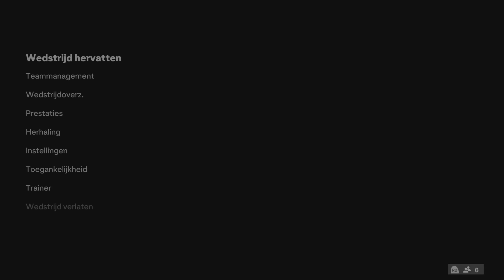EA SPORTS FC 24 Sworn Enemies - 020 (20240219174005)